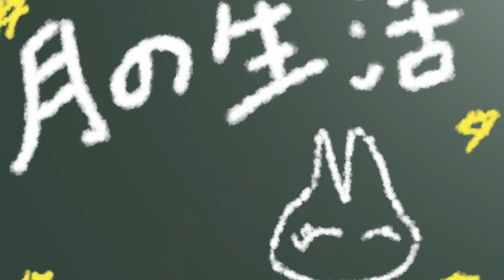hayashi tadashi / tsuki no seikatsu.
(￣ー￣)Can’t live without music

/2021.5